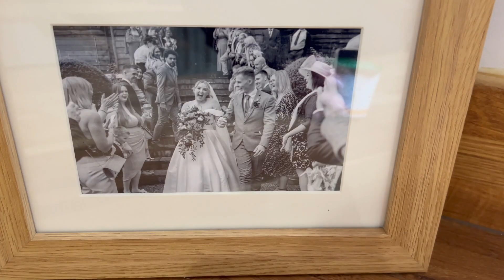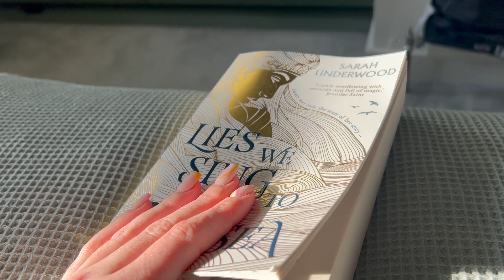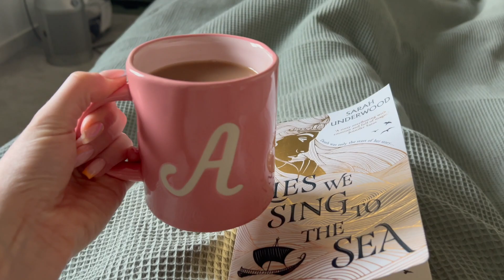Spring Is Here! Peaceful Spring Aesthetic Vlog | Spring inspiration Soft Living Slow Living HD 1080p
A short no talking spring inspiration vlog to get you in the mood for spring. Take in all the beautiful colours of spring with me and find joy in the simple things in life. A calming and peaceful video to watch to lighten your mood. A bit of spring ASMR included too. Embrace soft living, beach walks, books, reading, tea, coffee, relaxation, walks and even a tiny bit of pampering.

Let me know your thoughts on the non-talking videos

Amy x